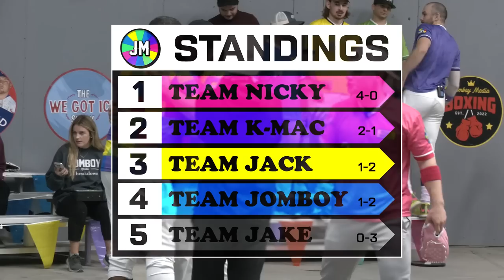Team KMac vs. Team Nicky | 1-Inning League Roulette | Game 8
Nicky Cass teams up with We Got Ice's Zo. Former Yankees minor leaguer Kyle MacDonald teams up with Joez McFly. Who comes out on top in this regular season matchup? It's Game 8 of the 1-Inning League Roulette inside Jomboy Media's warehouse!

00:00 - Roulette Wheel & Rules
00:44 - Pregame insight
02:18 - First Pitch

Featuring franchises: We Got Ice, Love Yas, MacFlurry Power, Pinstripe Strong
Edited by: Warehouse crew